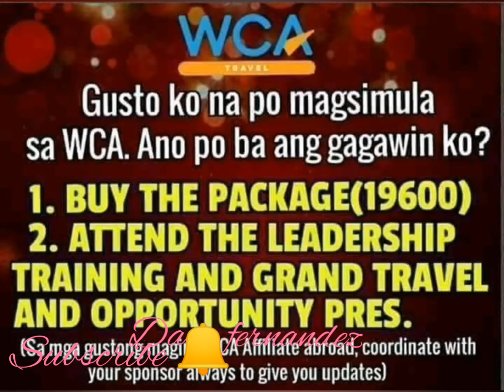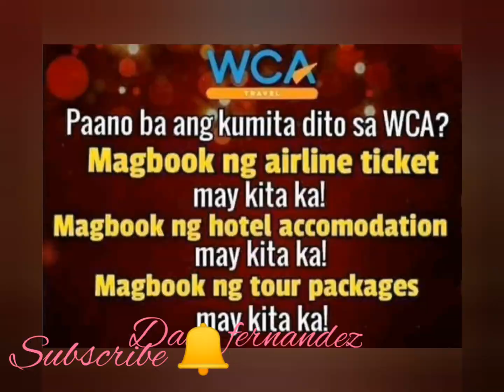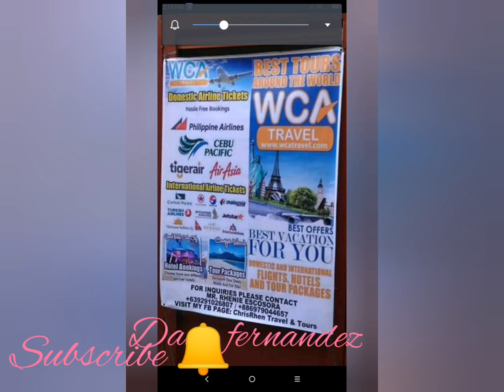WCA online travel and tours